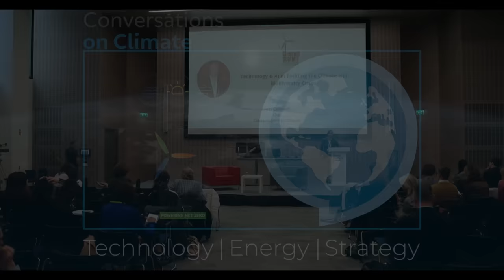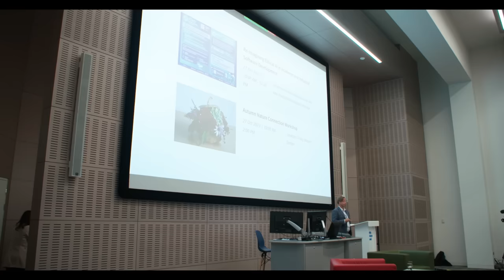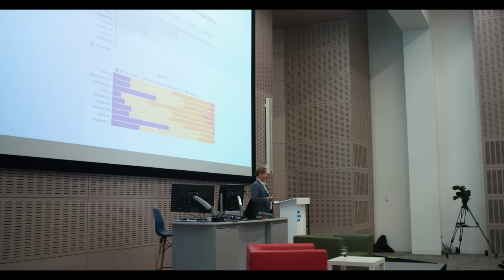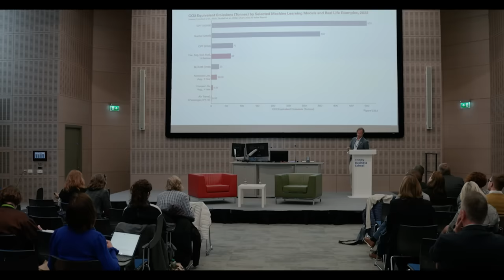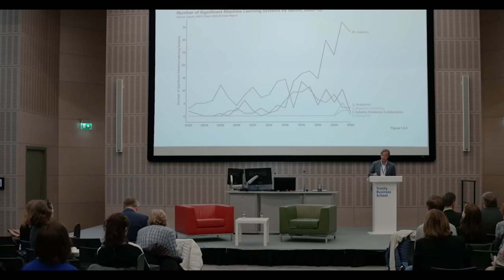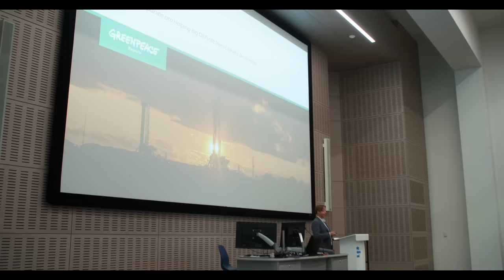Can AI Help Solve the Climate Crisis? | Chris Caldwell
In this enlightening keynote speech at Trinity College Dublin, Chris Caldwell, a clean tech investor, renewables entrepreneur, and podcast host, delves into the complex relationship between artificial intelligence (AI) and climate change.

Returning to his alma mater after 24 years, Caldwell shares insights on how AI is shaping our world, both as a tool for environmental progress and a potential threat to sustainability.

Key Highlights:

AI's Role in Decarbonisation: Discover how AI accelerates our ability to tackle climate change, from predicting deforestation hotspots to revolutionising battery testing for electric vehicles.

The Attention Economy: Caldwell explores the challenges of an information-saturated world and how AI's rise to cultural prominence reflects our collective concerns.

AI's Environmental Footprint: Uncover the hidden costs of AI's energy consumption and its impact on global carbon emissions.

The Jevons Paradox: Learn how increased efficiency in technology can lead to greater overall consumption, posing challenges for sustainability.

AI and the Market Economy: A critical look at how private firms dominate the AI landscape, potentially steering its applications towards less sustainable paths.

The Techno-fix Paradox: Caldwell warns against relying on future technological solutions for climate change, advocating for immediate action and responsibility.

Join Chris Caldwell in this thought-provoking session as he navigates the paradoxes of AI and climate change, urging us to rethink our values and the role of technology in shaping a sustainable future.

Conversations on Climate is a podcast produced by United Renewables in association with the London Business School Energy Alumni Club.

It brings together the best minds from academia and business, to offer their experience and expertise in the face of climate change –from game theorists to corporate diplomats, and oil industry veterans to micro-algae entrepreneurs.

Season 2 is presented by Chris Caldwell and produced by UNITED RENEWABLES in association with LONDON BUSINESS SCHOOL, ALUMNI ENERGY CLUB.

Please visit our YouTube channel, where all of our Conversations are available for you to enjoy.